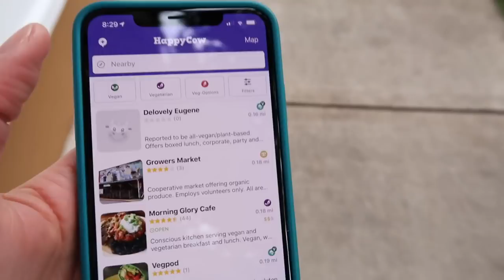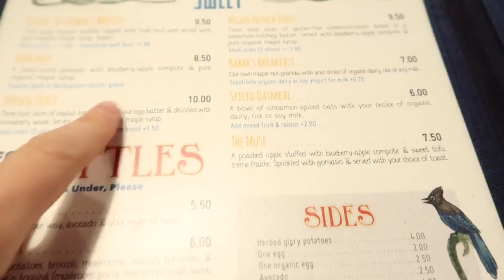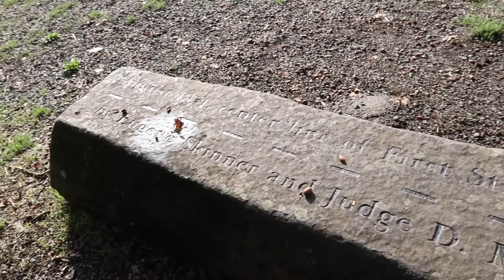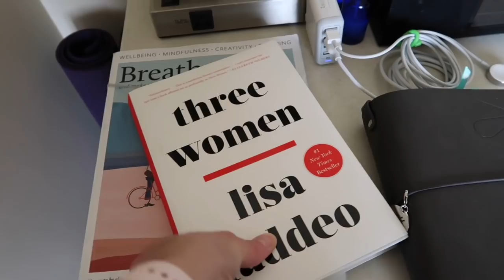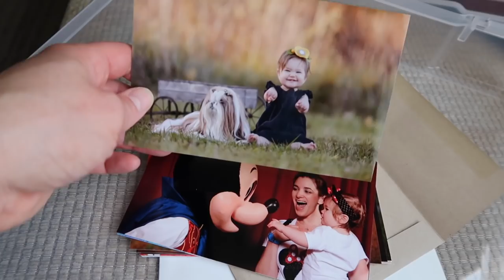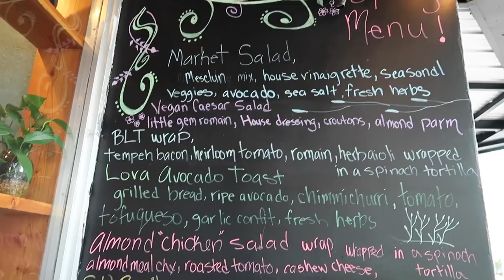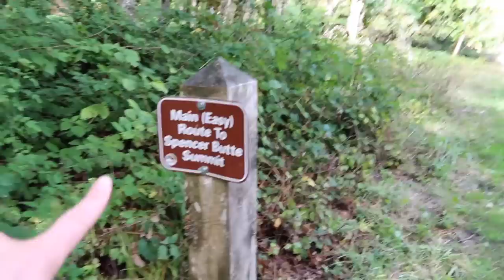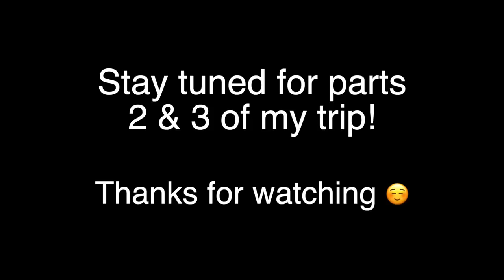Travel Vlog | Exploring Eugene, Oregon | September 2019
I traveled to Eugene, Oregon, to attend Story Camp led by my memory keeping guru, Ali Edwards. I had some time to explore before the event and decided to bring you along with me.  I hope you enjoy the video!